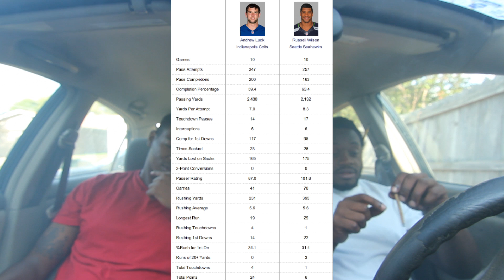PeezyA - The HotBox: Episode 3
I do not own the UFC clip. All rights are reserved to their private owners.